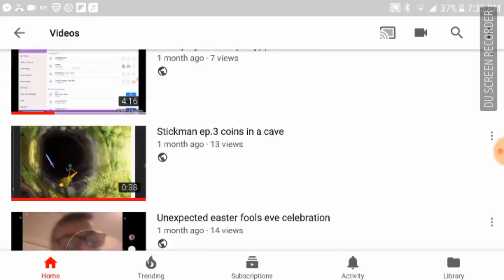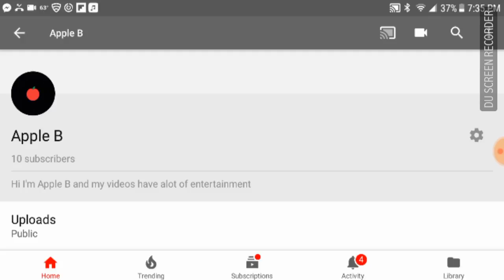Evolution of my logo 2017 - 2018